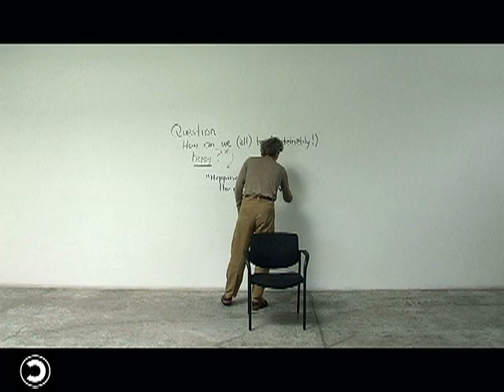Dropping Knowledge with Bill Joy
"In the face of climate change and resource scarcity, the co-founder of Sun Microsystems, futurologist and leading green tech investor calls for excellence in technological innovation to safeguard our future happiness."

Featured on DroppingKnowledge.org.

Director
Dave Isser

Producer
Doug Allenstein

Gavin Kelly

Camera Operator
Collin Brink

Sound/Music
Ian Honeyman

Editor
Dave Isser

Assistant Editor
Shaun Forouzandeh

Production Coordinator
Ru Sommer